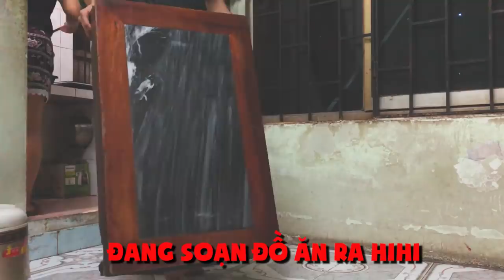Bữa cơm gia đình sau 3 tháng trời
Hi vọng anh em xem video vui vẻ !!!